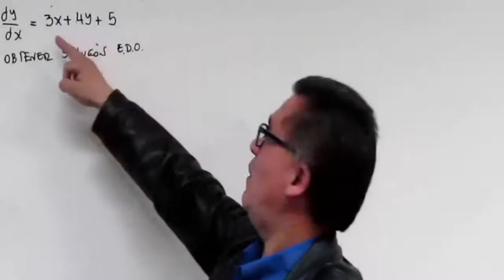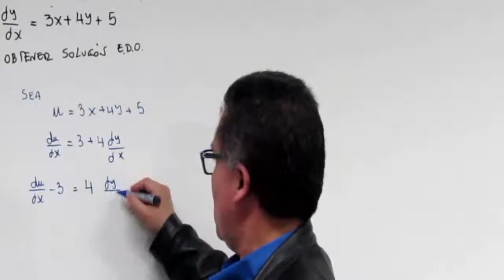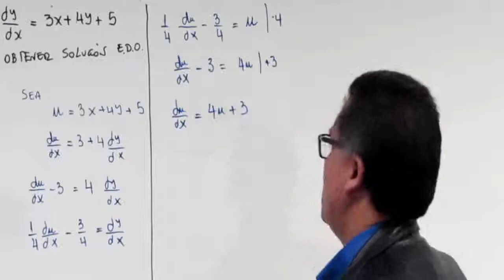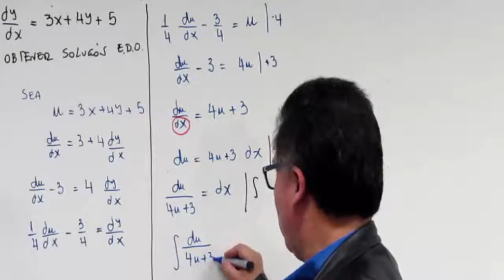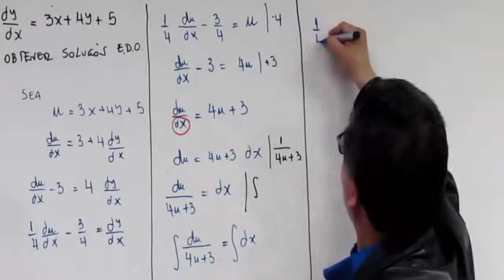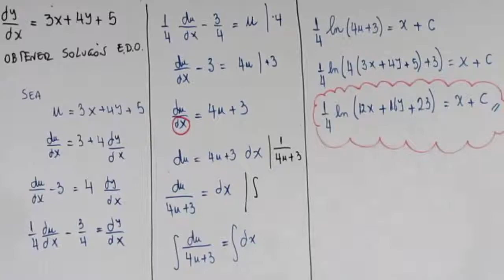Ecuaciones diferenciales ordinarias - Variables separables - Ejercicio 20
Ecuaciones diferenciales ordinarias
Métodos para la solución de EDOs
EDO resuelta por método de Variables separables

Ejercicio 20